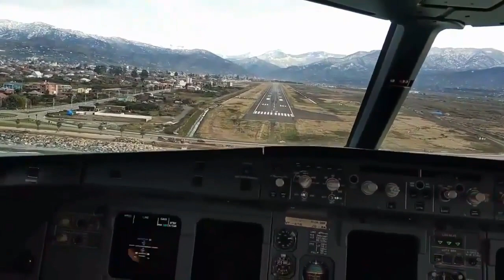Закаливание на чёрном море в Батуми. 1 декабря. Воздух +12, Вода +15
Батуми - лучший курорт Грузии | Закаливание на чёрном море в Батуми. 1 декабря. Воздух +12, Вода +15

Привет, с вами Леонид.
С помощью этого канала вы сможете  получить подробную информацию о Батуми - лучшем курорте Грузии. Это настоящая жемчужина Кавказа. Скоро в этом городе будет построен искусственный пальмовый остров как в Дубае. С помощью нашего канала вы сможете найти подробную информацию о экскурсиях по Грузии, о ценах на жильё и продукты, подробное описание о термальных источниках, водопадах и многое другое.

☆ Продвигайте свой канал ютуба на официальном сайте от Гугла. Для этого перейдите по указанной ссылке и после
☆Бронируйте жильё заранее! У Вас будет больше выбора жилья и не придётся переплачивать .Бронируйте жильё на надёжном и проверенном сайте
☆ Получайте знания английского языка бесплатно! Пройдите регистрацию на этом замечательном сайте
☆ Вы можете очень прилично зарабатывать с помощью своего Ютуб - канала по партнёрской программе, направленной на туризм. Регистрация на сервисе по этой ссылке